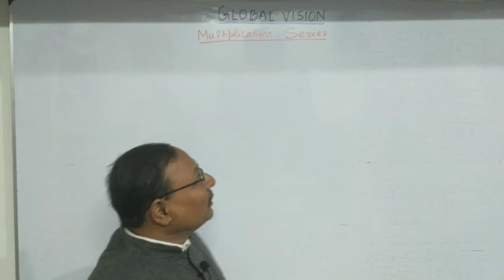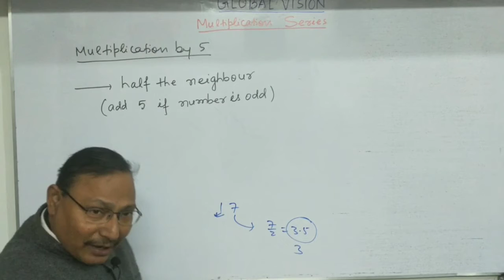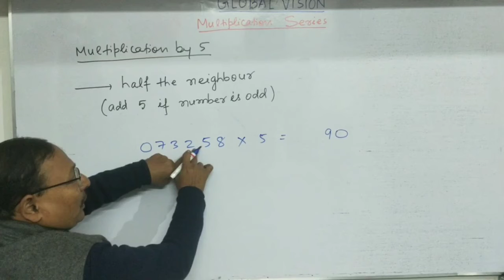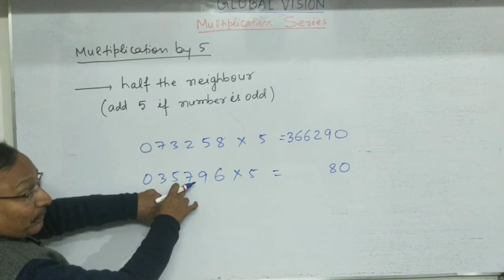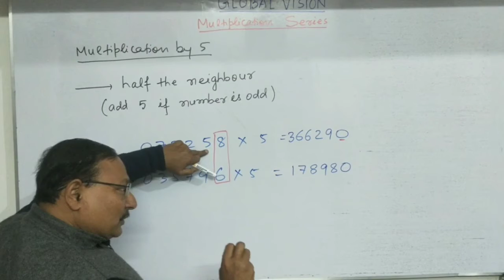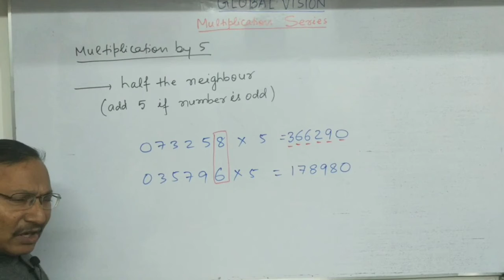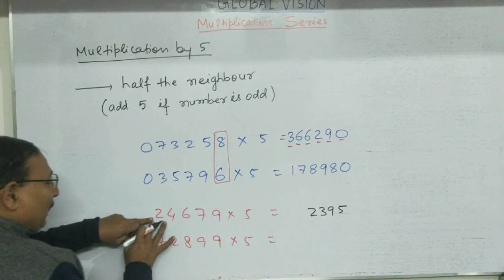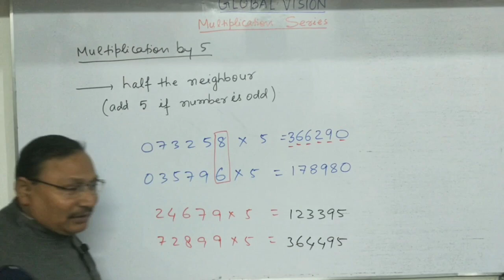Multiplication by 5|multiplication series|global vision|By Manoj Kumar sir